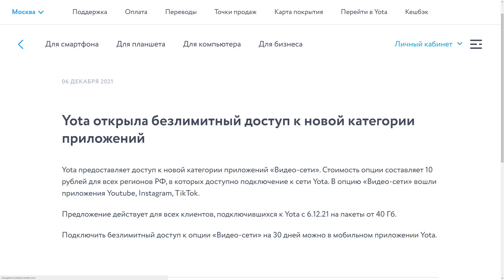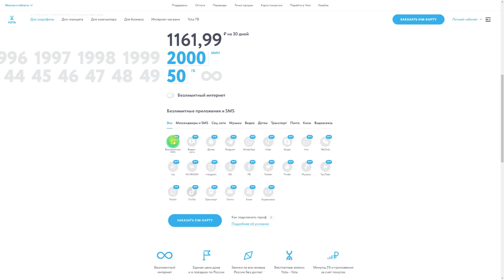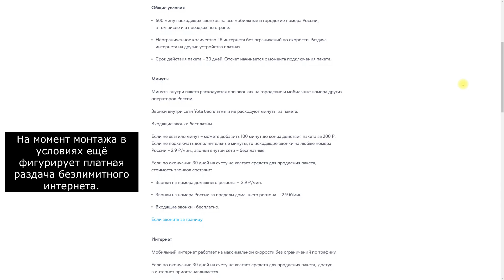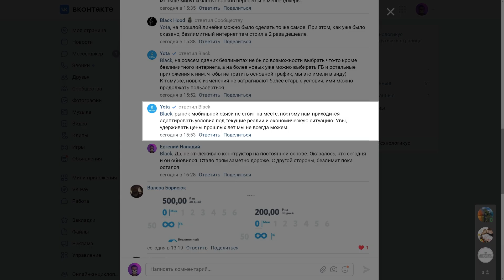Новые тарифы YOTA с 6 декабря 2021 года. Безлимитный интернет и серьёзное повышение цен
6 декабря 2021 года мобильный оператор Yota изменил условия в конструкторе. Это означает, что прежние тарифы ушли в архив, а теперь для подключения доступны новые, на новых условиях. Источник